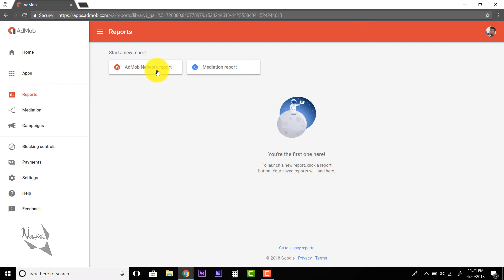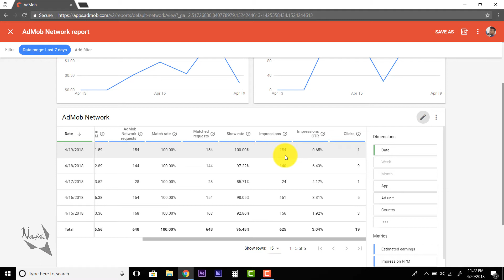how to control CTR rate | CTR koto % hole AdMobe Suspended hoye jabe | Bangla tutorial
CTR rate ki | CTR koto % hole AdMobe Suspended hoye jabe | Bangla tutorial